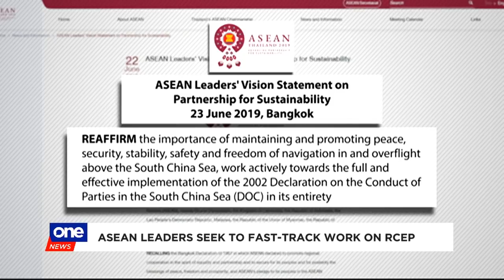Pres. Duterte urges U.S., China to end trade row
Pres. Duterte urges China and the United States to wrap up their trade row during the 34th ASEAN Summit in Thailand.